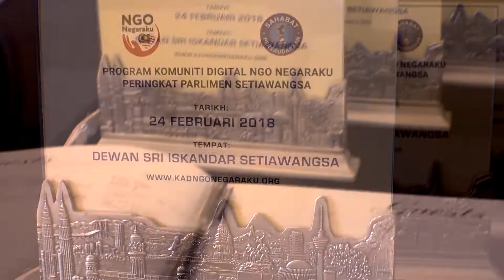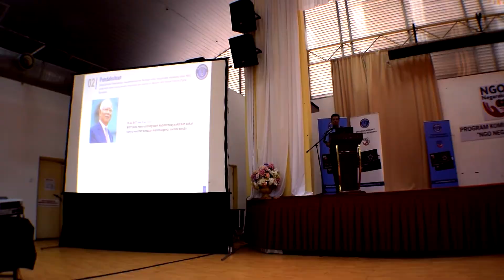NGO Negaraku First Event Launching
Event Launching Apps NGO Negaraku In Dewan Seri Iskandar Setiawangsa, Kuala Lumpur On 9 April 2018